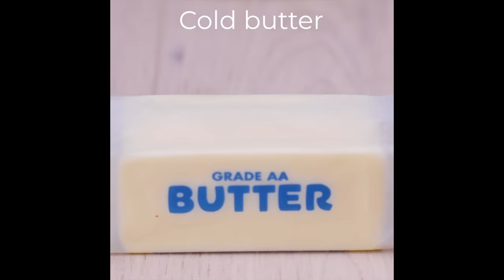Ready, Set, Prep! Get Dinner on the Table Faster With These Easy Cooking Hacks! Blossom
Check out these hacks to speed up your cooking game so that you can get dinner out on the table much faster and have more time to spend with your loved ones!